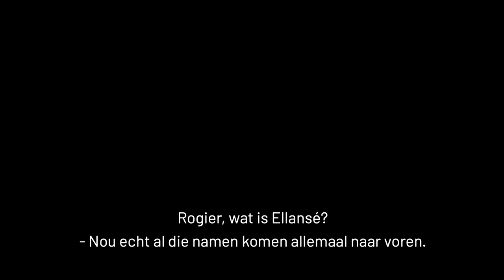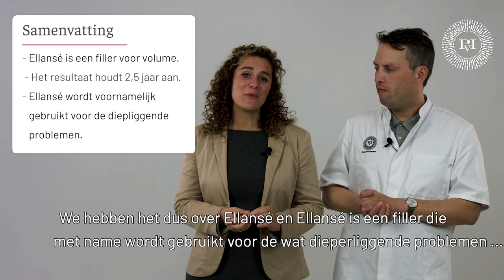Ellansé, de filler met langdurig resultaat | Praktijk voor Injectables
Langdurige resultaten, dat is wat we willen! Ellansé heeft een enorm voordeel. Dokter Meulenaar vertelt je alles over dit voordeel.

Meer informatie?